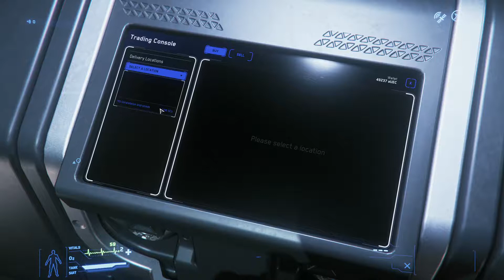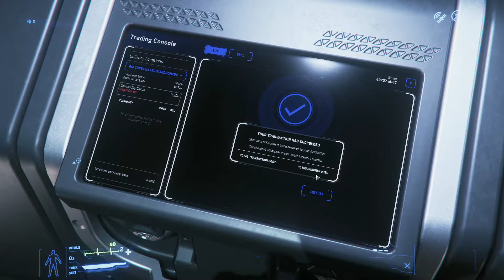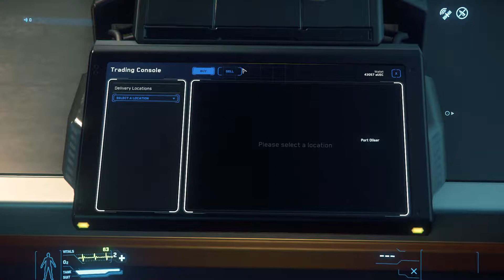Star Citizen 3.6.1 Constellation Andromeda Trade Run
no comment, Yela